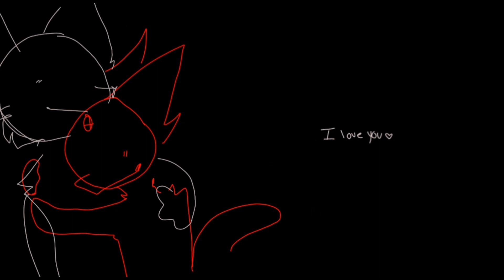Merry-go round of life || original meme? || lazY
Song